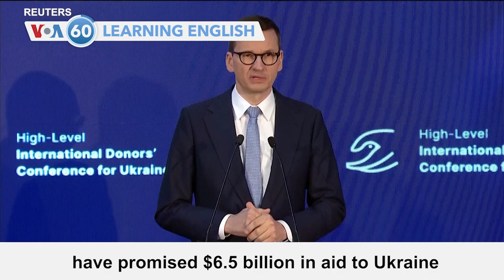VOA60: May 5, 2022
Poland's prime minister says international donors have promised $6.5 billion in aid to Ukraine during a conference in Warsaw.

Elections take place in Britain's Northern Ireland where public opinion polls suggest the Irish nationalist party Sinn Fein could gain the most support.

A SpaceX Crew Dragon spacecraft returns from the International Space Station with one German and three American astronauts after six months in orbit.

And the German Defense Ministry says it will halt its European Union-led training in the West African nation of Mali but might continue peacekeeping efforts.